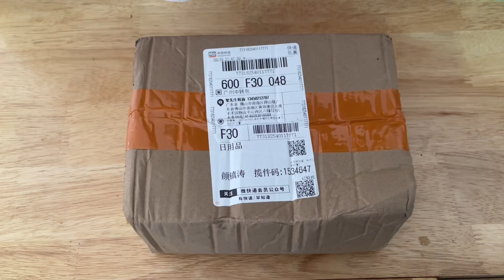Unboxing iPhone 2G with AR iPhone 14 Pro 😂